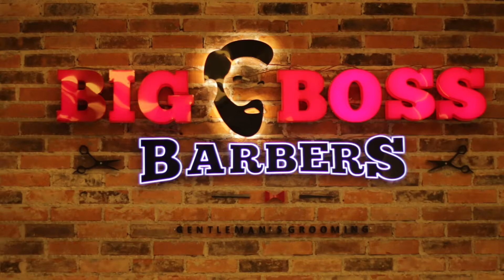BIG BOSS BARBERS